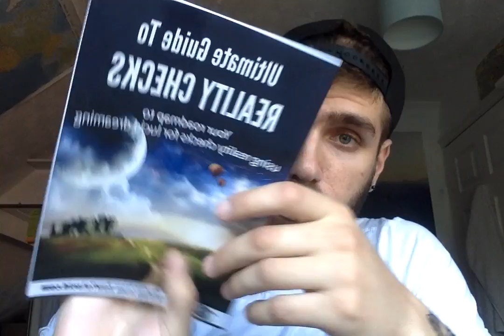I Heard NOISES During A WILD?!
✨ Our question today comes from someone who's worried about the fact they're hearing noises as they perform a WILD. Is this something you should be worried about?

All of my books are also in PAPERBACK format now

Reality Checks Ebook Guide (This will help you if you're having problems getting reality checks to show up in your dreams or work)

Like my videos? Want to support me and this channel?

Lucid Dreaming is the ability to become self aware in your dreams. It's a proven skill and it can be used to improve your sleep quality, control your dreams, stop having nightmares and much more. I teach people how to control their dreams in these videos.

If you're an awesome person and you've actually managed to read all the way down here without getting bored, go ahead and leave a comment telling me something interesting about yourself.